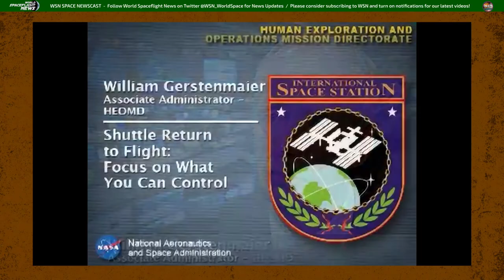NASA Safety Presentation: Bill Gerstenmaier on Lessons Learned - Shuttle Return to Flight Focus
As we approach the 20th anniversary of the tragic loss of Space Shuttle Columbia, it's appropriate to review lessons learned about spaceflight safety.  This series of NASA safety presentations by famed NASA spaceflight engineer and manager Bill Gerstenmaier has words of wisdom that will always be valuable. The topic of this video: Post-Columbia Accident Return to Flight - Focus on What You Can Control

Since 1983, WSN has been dedicated to the celebration of space exploration and exploitation for the benefit of all humanity. This is the new home for our unique news coverage, fresh perspectives, and honest opinions to complement the usual space media sources - fueled by lifelong space enthusiasm! Look for a variety of special reports and newscasts featuring essential spaceflight news and historical insights. As we grow, we hope to provide live broadcasts of breaking events.

It's hard to keep up with the contemporary barrage of space news that's unlike anything we've ever seen - seemingly unlimited possibilities, grand schemes, bold visions, and sensational new rockets and spacecraft. Finally, for humans, the Moon and mars are within reach!

We'll explore the big picture, with commentary and insights informed by history, economics, science, public attitudes, and political realities. From the perspectives of journalism and history, our content will feature facts and truth, not frivolous clickbait that wastes your valuable time on outright falsehoods and nonsense.

We promise to never be boring - always informative and thoughtful, sometimes even entertaining and fun! We are fans of all who participate in the space community! Viewer involvement is fundamental - enthusiasts, professionals, and experts. This effort is for you, and we want your input and participation. We'd like to provide an outlet for creatives and under-represented folks who share the love of space travel. We will grow and evolve along with your interests.

Until next time... AD INEXPLORATA - TOWARD THE UNEXPLORED

VIDEO CREDITS - Footage from NASA

MUSIC CREDIT